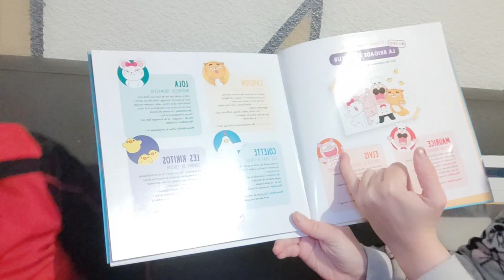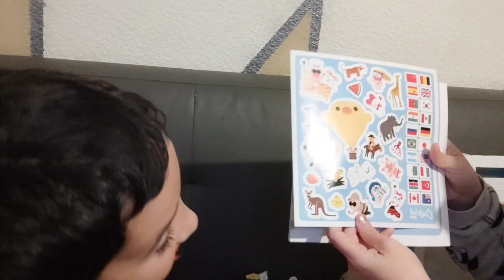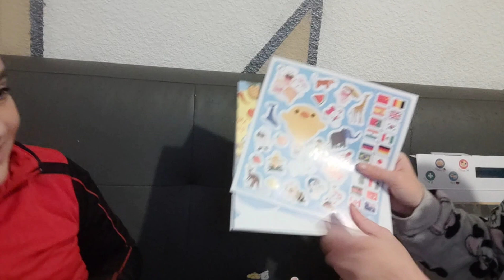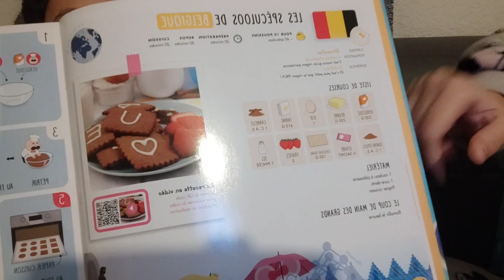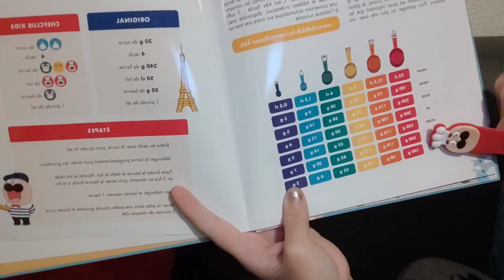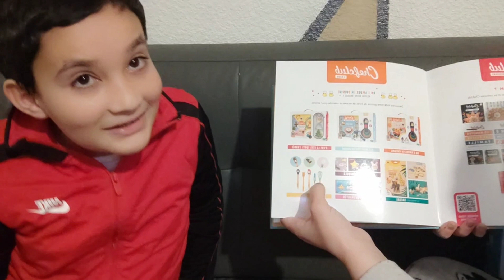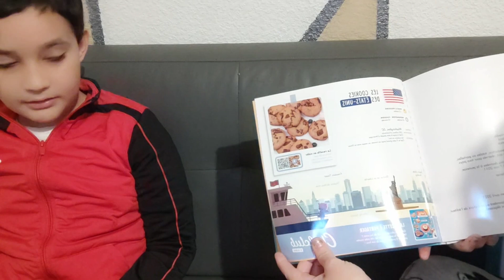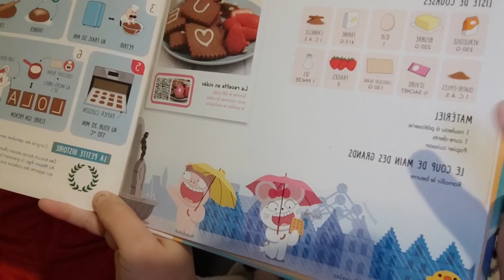un jour je serais cuisinier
hey slt toi je me présente Stéphanie maman solo et fière de mes fils je suis la pour vous divertir et vous montrer plein de chose tuto , recette, prank etc.…
des aventure folle es marrante si tu m'aime tant rejoint moi sur mes réseaux

et si tu es adorable avec moi si tu veut m'aider a avancer